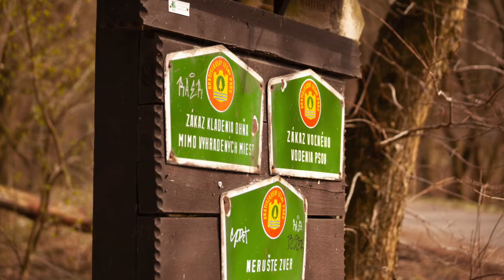Zelezna Studnicka. Bratislava, Slovakia - 2020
Zelezna Studnicka park, Bratislava, Slovakia. Spring 2020.